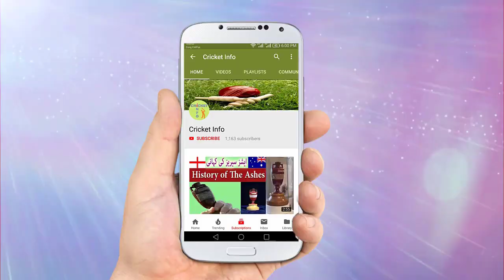Top 5 Innings in PSL | Top 5 Highest Scores in Pakistan Super League | PSL Records | Cricket Info